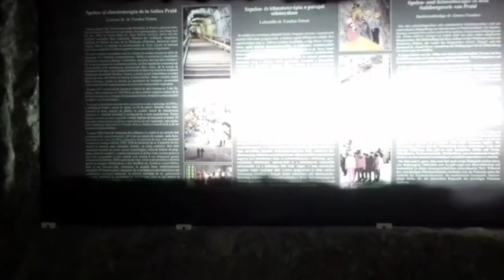Mini Excursie la Salina Praid + Castigatorii concursului